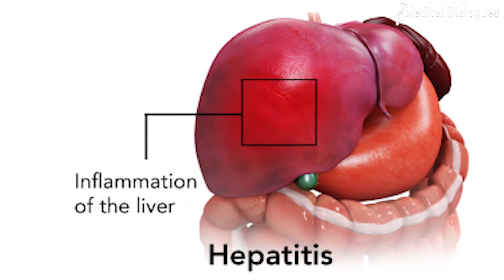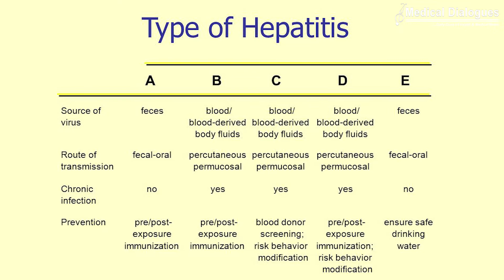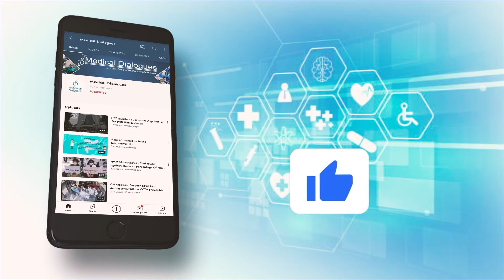World Hepatitis Day: Raising awareness of the global burden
Every year on this day we observe the world hepatitis day
This initiative by the World Health Organisation (WHO), takes place to raise awareness about the global burden of viral hepatitis
WHO aims to achieve hepatitis elimination by 2030
For 2022, the theme is ‘Bringing hepatitis care closer to you’. The goal is to raise awareness about the need to simplify and bring hepatitis care to primary health facilities, community-based venues and locations beyond hospital sites so that care is closer to communities and people wherever they are.